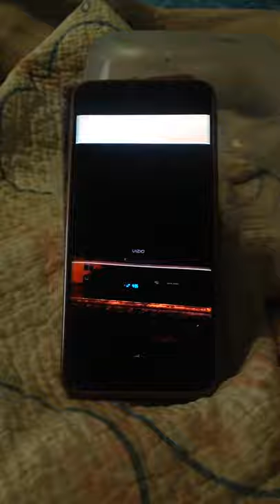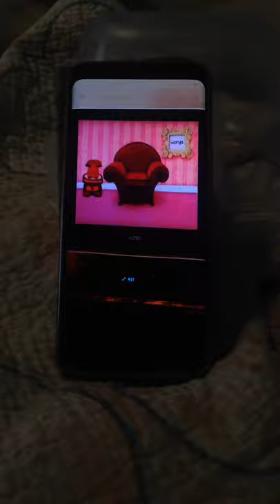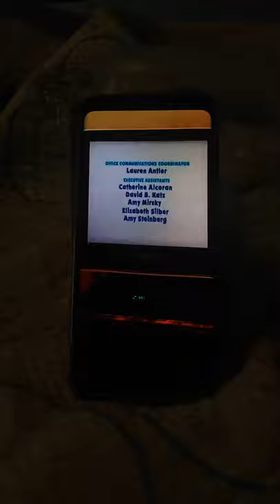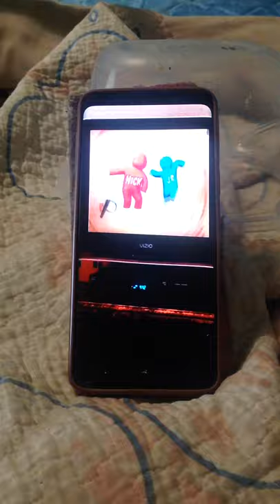Words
Written By
Adam Peltzman

Directed By
Koyalee Chanda